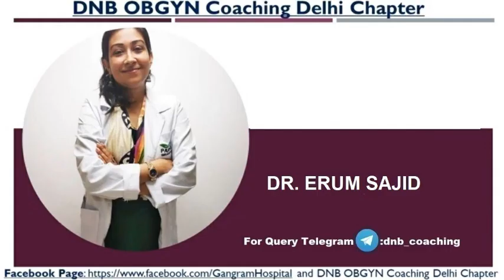Recurrent pregnancy loss (RPL) |DNB Live Class Practical course|DNB OBGYN coaching | Erum's DNB App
Downloadable course link :
*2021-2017 Complete 10 sessions Answer Bank (downloadable version with laptop access)

OSCE answer bank , OBGYN 10 years Answer Bank, labour and puerperium, practical case discussion, case presentation, online classes, live classes
"Keyword"
"recurrent pregnancy loss (rpl) and unexplained ivf failure the immunologic link"
"recurrent pregnancy loss (rpl)"
"clinical updates in the management of recurrent pregnancy loss (rpl)"
"what is recurrent pregnancy loss"
"what can cause recurrent miscarriage"
"how common is recurrent pregnancy loss"
"what is the most common reason for recurrent miscarriage"
"most common cause of recurrent pregnancy loss"
"what is the reason for recurrent miscarriage"